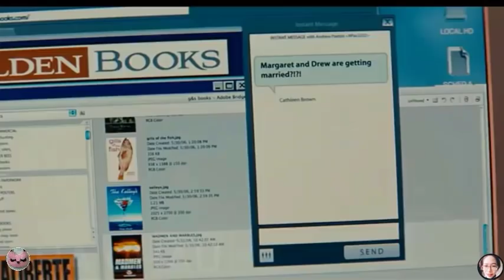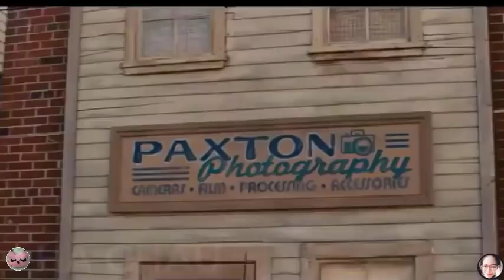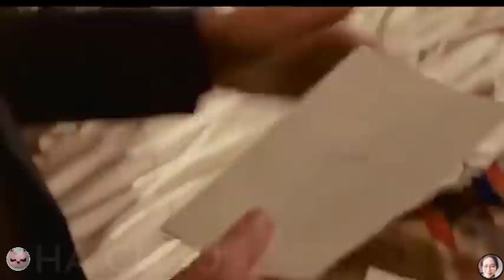Khi sếp bà đòi mượn củ khoai|Tóm tắt phim: lời cầu hôn|HC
Lời Cầu Hôn là một bộ phim tình cảm hài hước ra mắt năm 2009, do Anne Fletcher làm đạo diễn, với sự tham gia diễn xuất của Sandra Bullock và Ryan Reynolds. Kịch bản phim do Pete Chiarelli viết. Bộ phim được công chiếu tại Bắc Mỹ vào ngày 19 tháng 6 bởi Touchstone Pictures và vào ngày 22 tháng 7 tại Anh.
Margaret Tate là Tổng biên tập của Colder books, một trong những nhà xuất bản lớn nhất  ở New York. Tất cả các nhân viên đều sợ hãi cô ấy và thậm chí còn gán cho cô ấy mật danh: mụ phù thủy. Sau đó, Margaret được mời đến văn phòng của sếp, sếp chúc mừng cô đã  ký được hợp đồng với một tác giả nổi tiếng. Ông thông báo với cô nàng quyết định nhập cư của cô  sắp hết hạn và cô sắp bị trục xuất  trở lại Canada.
 Cô ấy nói rằng cô ấy sẽ làm việc ở nước ngoài, nhưng họ không muốn điều đó, nói rằng họ sẽ phải  để cô ấy đi trong một năm, trừ khi cô ấy có thể nghĩ ra điều gì đó.
 Túng quá hóa liều, cô nàng tóm gọn anh chàng trợ lý ngác ngơ vào rọ.
 Khi anh trợ lý tội nghiệp Andrew đến đưa tài liệu cho cô, cô nàng chỉ vào anh và tuyên bố với sếp lớn rằng cả hai đã hẹn hò được một thời gian và sẽ sớm kết hôn. Nghe tin như sét đánh ngang mày, anh trợ lý gần như hóa đá. Ông chủ rất vui và bảo họ hợp thức hóa toàn bộ càng sớm càng tốt.

Cảnh Báo Spoiler: Đây sẽ là video tóm tắt bộ phim:  lời cầu hôn.

sakura review, Gấu Béo Vụng Về, Thằn Lằn Lươn Lẹo, Chị Đẹp Review Phim, Tóm tắt phim Khờ